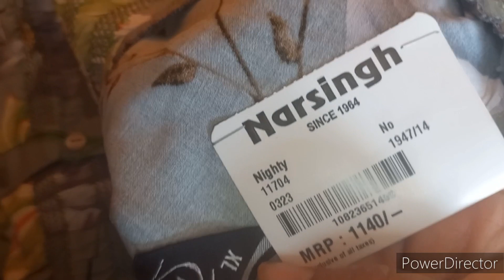ఒక్క రోజు పని చెయ్యి లేకపోతే ||ఇంత కష్ట మా??